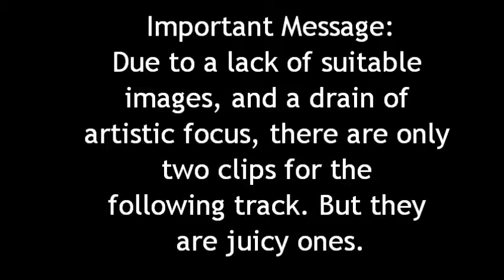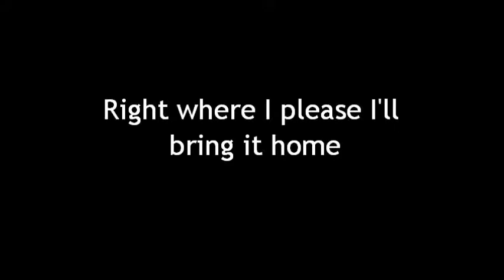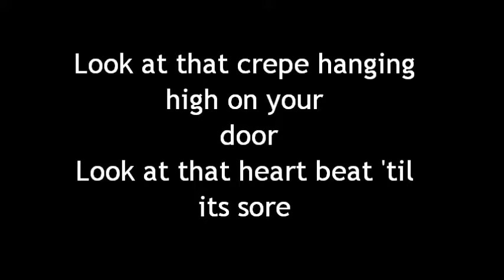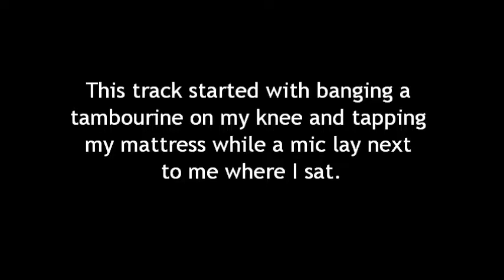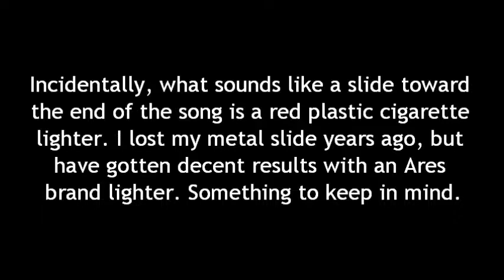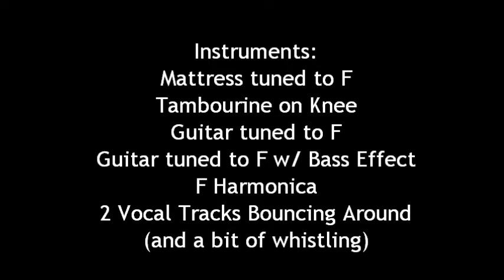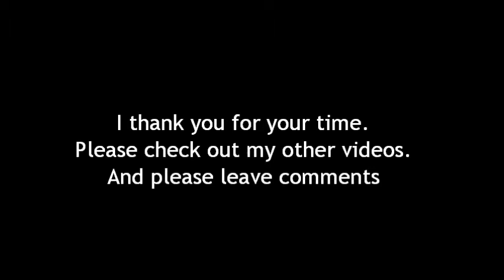Ken Collier My Lightning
(The two clips of Mr. Merde are from the Leos Carax film "Holy Motors," and from Mr. Carax's segment in the film "Tokyo.")